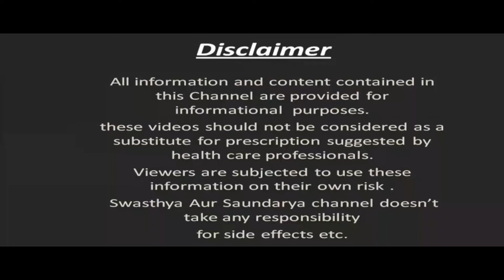Shampoo में Vitamin E मिलाकर लगाने से मेरे बाल Silky, Shiny और Bouncy बन गए हैं/Shampoo or Vitamin E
In This Video : Shampoo में Vitamin E मिलाकर लगाने से मेरे बाल Silky, Shiny और Bouncy बन गए हैं | Shampoo with Vitamin E Oil for Hair Growth
नमस्कार दोस्तों
स्वास्थ्य और सौंदर्य में आपका एकबार फिर से स्वागत है | आज हम इस Video में बात करेंगे बालों में शैम्पू के साथ विटामिन ई ऑयल लगाने के कुछ बेहतरीन फायदों के बारे में (Shampoo with Vitamin E Oil for Hair ) | शैंपू के साथ विटामिन ई ऑयल का इस्तेमाल बालों  के लिए काफी फायदेमंद माना जाता है | बालों में शैंपू का प्रयोग करने से स्कैल्प पर जमी गंदगी साफ हो जाती है | शैंपू बालों को मुलायम और चमकदार बनाने में मदद करता हैं( Shampoo for Hair ) । इसके उपयोग से बाल काफी सिल्की हो जाते हैं,साथ ही डैंड्रफ को दूर करने के लिए भी यह काफी कारगर साबित होता है | इसके साथ ही विटामिन ई ऑयल (Vitamin E Oil ) का इस्तेमाल बालों की देखभाल के लिए खूब किया जाता है | विटामिन ई ऑयल ( Vitamin E Oil ) में ऐसे कई सारे पोषक तत्व पाए जाते हैं जो बालों की खूबसूरती बढ़ाने में मदद करते हैं | विटामिन ई ऑयल ( Vitamin E Oil for hair growth) को बालों में लगाने से बालों की ग्रोथ बढ़ती है | विटामिन ई ऑयल ( Vitamin E Oil ) बालों में चमक लाने में मदद करता है | विटामिन ई ऑयल ( Vitamin E Oil for Dandruff ) के इस्तेमाल से डैंड्रफ की समस्या जड़ से ख़त्म हो जाती है | विटामिन ई ऑयल ( Vitamin E Oil ) एक प्राकृतिक कंडीशनर है जो बालों को सिल्की व शायनी बनाने में मदद करता है |  ( Balon me Shampoo aur Vitamin E Oil lagane se kya hota hai ) बालों में शैम्पू के साथ विटामिन ई ऑयल लगाने से क्या होता है ? (Shampoo aur Vitamin E Oil ke Fayde Balon Ke Liye ) बालों के लिए शैम्पू के साथ विटामिन ई ऑयल के क्या फायदे हैं ? ( Balon me Shampoo aur Vitamin E Oil Lagane Ka Sahi Tarika ) बालों में शैम्पू के साथ विटामिन ई ऑयल लगाने का सही तरीका क्या है ? इन सब बातों को हम इस video में जानेंगे | बालों में शैम्पू के साथ विटामिन ई ऑयल (Shampoo and Vitamin E Oil For Hair) लगाने के कई सारे फायदे हैं जिनमे से कुछ बेहतरीन फायदों को हम इस video में बताने जा रहे हैं | तो फिर (Shampoo and Vitamin E Oil Benefits For Hair) शैम्पू के साथ विटामिन ई ऑयल के फायदे बालों के लिए क्या हैं इसके बारे में जानने के लिए बने रहिये इस video के साथ |
Hello Friends
Welcome once again to Swasthya Aur Saundarya. Today we will talk in this video about some of the best benefits of applying Vitamin E oil with shampoo in hair. Use of Vitamin E oil along with shampoo is considered very beneficial for hair. Using shampoo in the hair cleans the dirt accumulated on the scalp. Shampoo helps in making the hair soft and shiny. Hair becomes very silky by its use, as well as it proves to be very effective in removing dandruff. Along with this, Vitamin E Oil is used a lot for hair care. Many such nutrients are found in Vitamin E Oil, which help in enhancing the beauty of hair. Applying Vitamin E Oil to hair increases hair growth. Vitamin E Oil helps in bringing shine to the hair. With the use of Vitamin E Oil, the problem of dandruff ends from the root. Vitamin E Oil is a natural conditioner which helps in making the hair silky and shiny. What happens when you apply Vitamin E oil with shampoo to your hair ? What are the benefits of Vitamin E oil with shampoo for hair ? What is the right way to apply Vitamin E oil with shampoo in hair ? We will know all these things in this video. There are many benefits of applying Vitamin E Oil along with shampoo in hair, out of which we are going to tell some of the best benefits in this video.